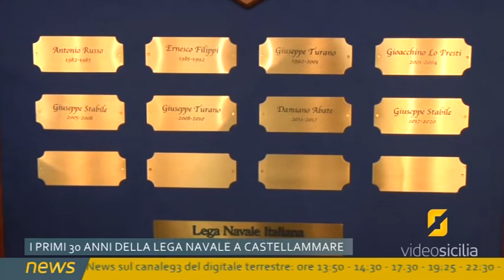Celebrati i 30 anni della Lega Navale sezione Castellammare del Golfo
Celebrati i 30 anni della sezione Castellammare del Golfo della Lega Navale Italiana. Durante la celebrazione consegnate anche delle targhe ai Presidenti che si sono alternati in questi tre lustri.